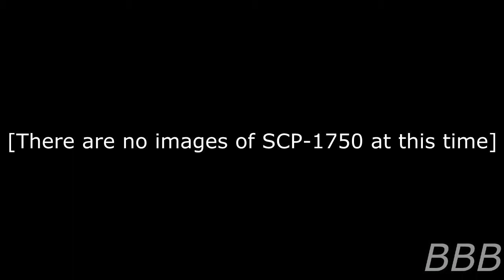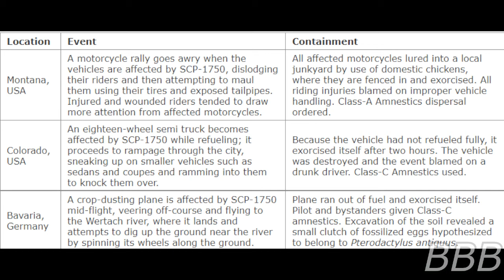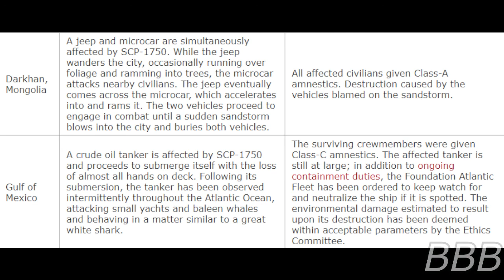SCP 1750 Jurassic Park| 400 Subscriber Special?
SCP-1750 are events that involved petroleum-powered vehicles being possessed by ghosts of Dinosaurs, Marine Reptiles, and Pterosaurs.